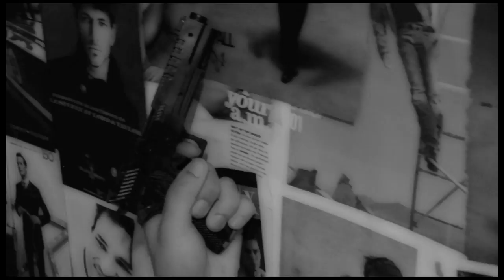GANG BANG (Alternate Version)